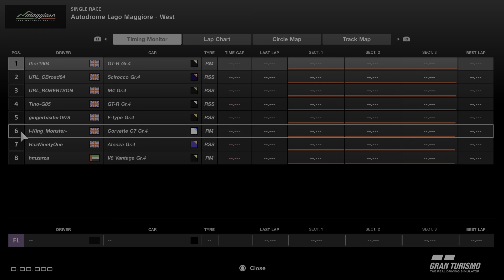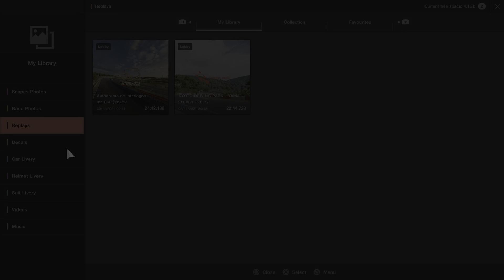URL Ultimate Racing League Round 2 Race 3 Lago Maggiore West